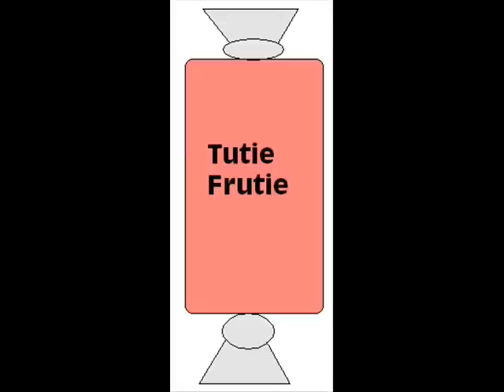Stick Wild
Inspired by all the pivot animations on YouTube, here is my first video for all you Pivoters out there. ENJOY!